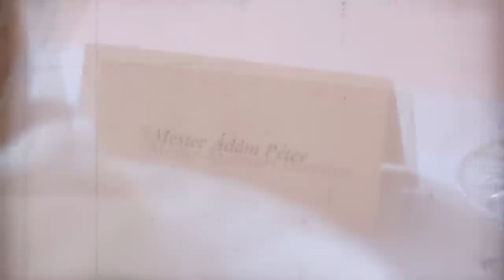.•■▄ Dorottya és Ádám - előzetes (HD)